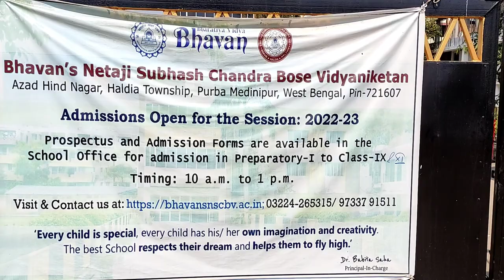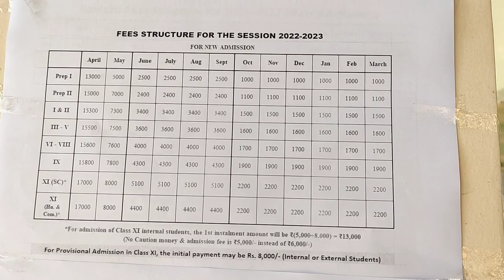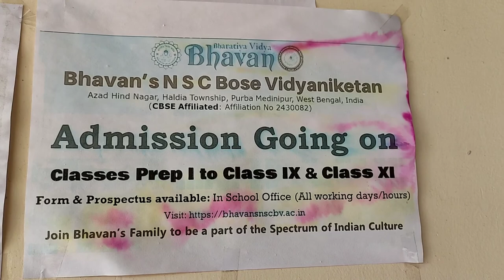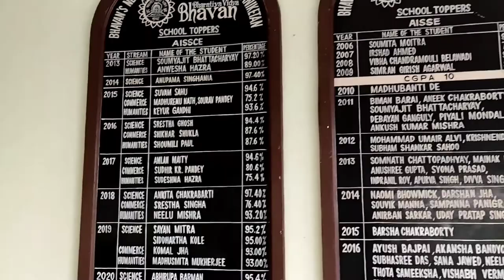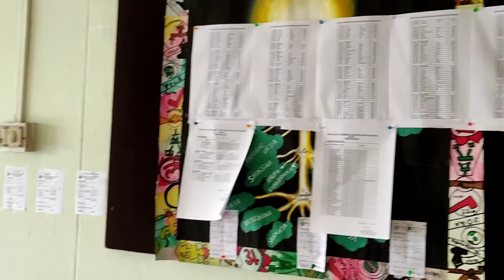BHAVAN'S NSCBV HALDIA SCHOOL CAMPUS TOUR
Hello everyone!
here's a video of Haldia Bhavan's Netaji Subhash Chandra Bose Vidyaniketan School. It is located in AZAD HIND NAGAR, HALDIA TOWNSHIP
DISTRIC PURBA MEDINIPUR,

In this video I am going to show around the campus excluding the classrooms. You can also view the school fees Or admission fees for New Students and the fees for current students.

My Children have also been studying in this school since Kindergarten and are now in Class 6 and Class 8.